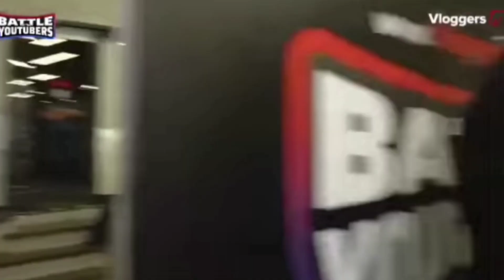Rob Moya vs. BadBoy ng Cebu?👀 Magbabakbakan na sa boty season 3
Maraming nag tatanong kung ano nga ba ang rason kung bakit nag wala itong si Rob Moya sa
presscon ng boty at nag hamon pa ito ng suntukan kay badboy ng cebu, at binato pa nga ito ng mic. kung ano ang dahilan alamin natin!